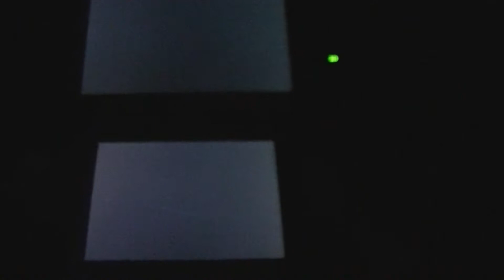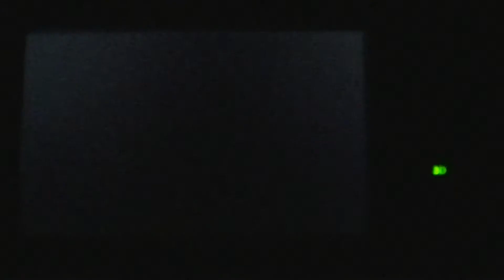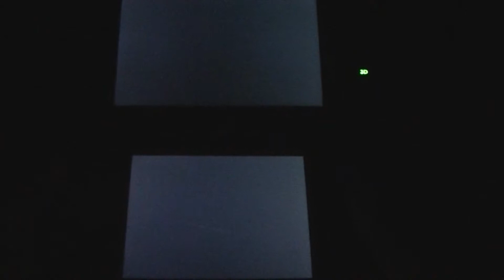Pokemon Alpha Sapphire playthrough pt8 Gym Leader #1 Roxanne (Rock-Type)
This is my playthrough of Pokemon Alpha Sapphire on the Nintendo 3DS w/ commentary.